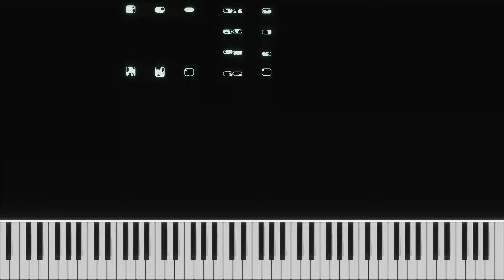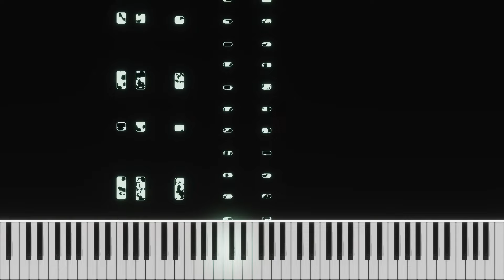Holding Onto Stars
couldn't get the effect to come out right :skull_emoji: